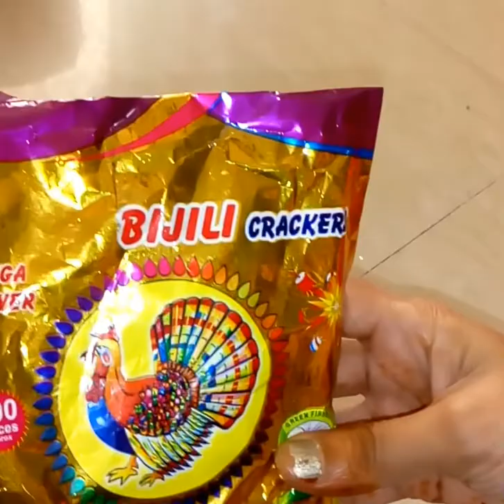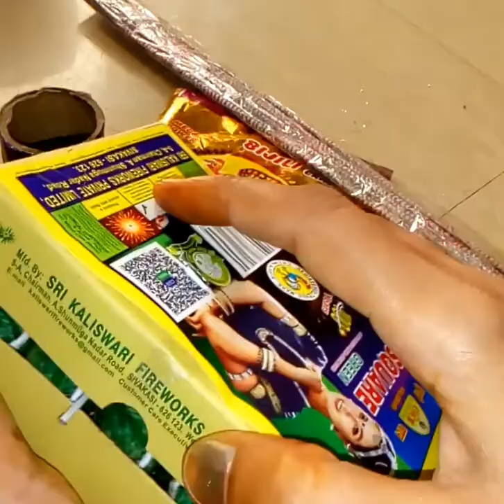दिवाली की तैयारी में बहुत सारे पैसे खर्च हो जाते हैं ऊपर से बच्चों की अपनी एक# अलग से लिस्ट होती है